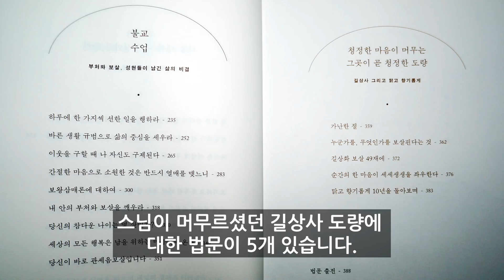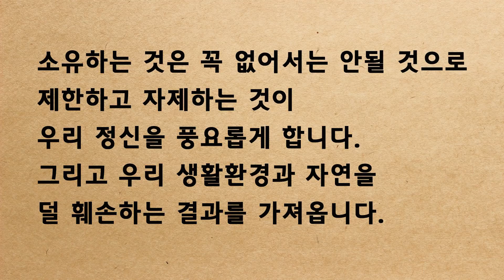좋은 말씀 - 법정스님 법문집, 미니멀라이프와 무소유의 원조, 이웃과 지구를 위한 청빈한 삶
법정스님의 미공개 법문을 엮은 책이 출간되었습니다. 이웃을 생각하고 지구 환경을 생각하여 최소한의 것을 가지는 자발적 가난, 거룩한 가난을 말씀하셨습니다.

- 우리의 목표는 풍부하게 소유하는 것이 아니라 풍요하게 존재하는 데 있습니다. 삶의 부피보다는 질을 문제 삼아야 합니다. 채우려고만 하지 말고 텅텅 비울 수 있어야 됩니다. 그래야 새것이 들어올 수 있고. 텅 빈 데서 영혼의 메아리가 울려 나옵니다. (책 속에서)

* 좋은 말씀 / 법정 스님 법문집 / 맑고 향기롭게 엮음 / 시공사

* 법정스님 영상 법문을 볼 수 있는 '맑고 향기롭게' 유튜브 채널